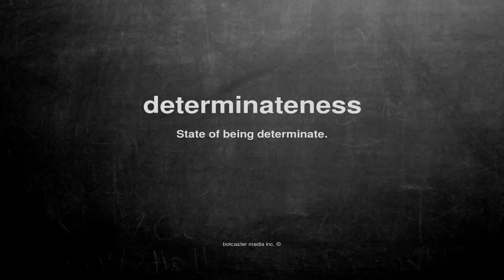What does determinateness mean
What does determinateness mean in English?